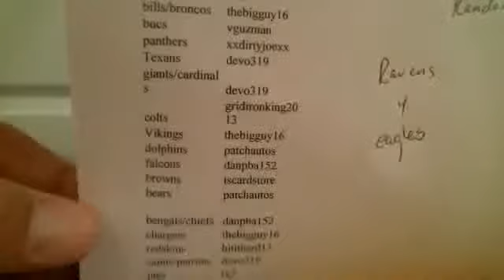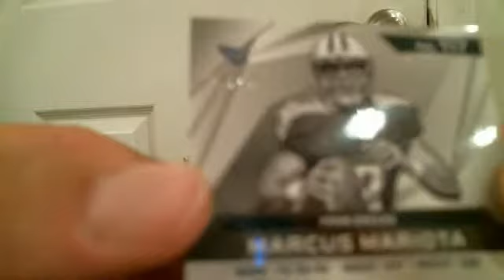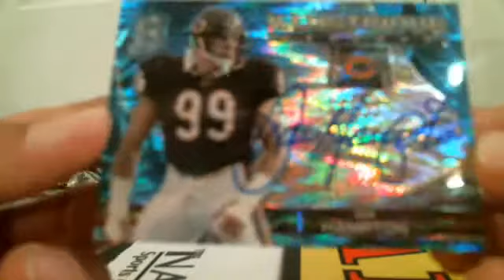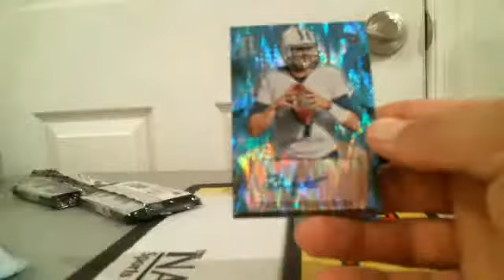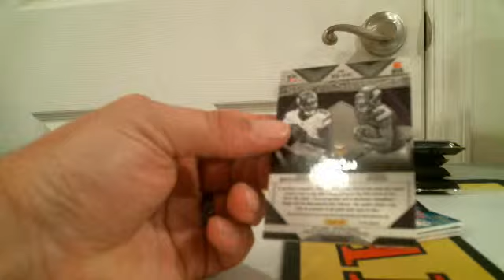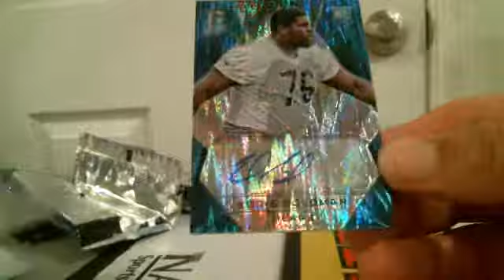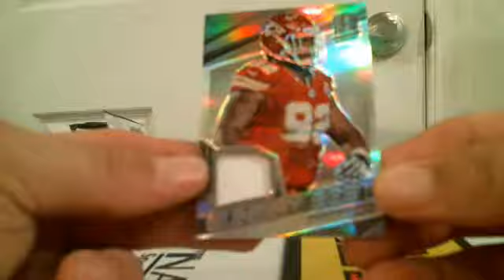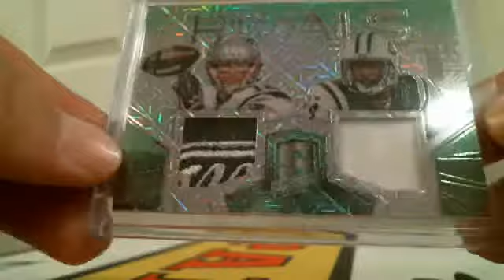Webcam video from September 4, 2015 12:52 AM (UTC)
9/3/15 spectra Random # 4